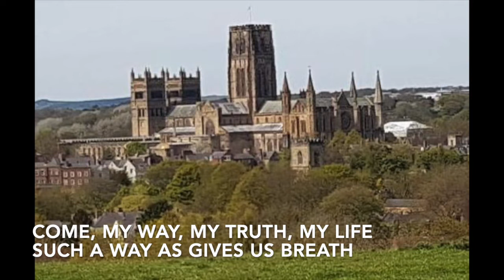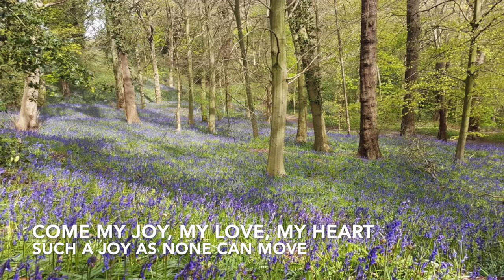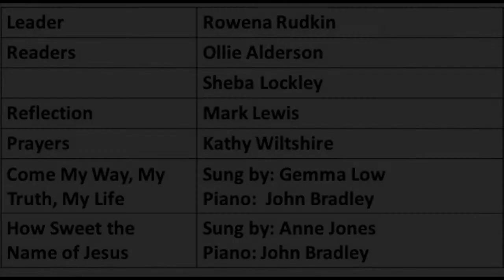Sunday May 10th Easter 5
Our prerecorded service for May 10th